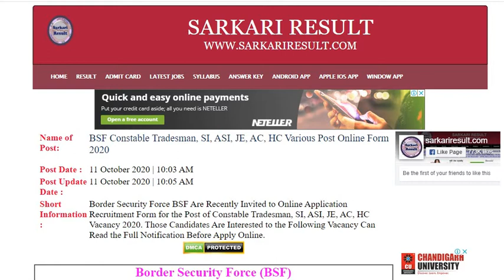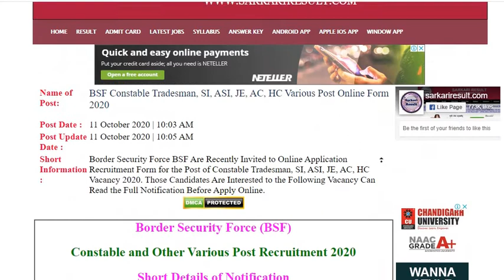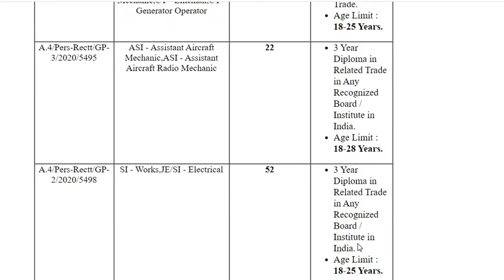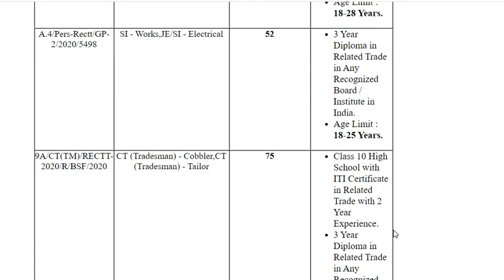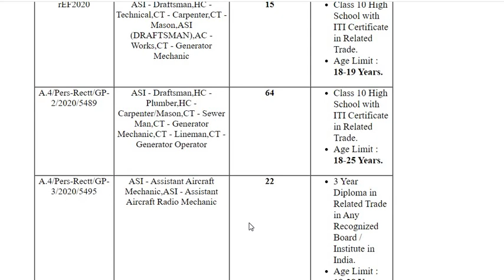BSF vacancy 2020 online form | BSF recruitment 2020 Online form| BSF Vacancy Online form kaise Bhare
Border Security Force (BSF) Invites Online Application Form For The Recruitment Post Of Constable (Tradesmen)- CT, SI - (Works, JE/SI) And ASI Under Group B And C Category. Interested Candidates Read the Full Notification Before Apply.

Border Security Force (BSF) Has Invited Online Application Form For The Post Of Constable Tradesmen, Assistant Sub-Inspector, Constable, Sub-Inspector & Junior Engineer. Before Apply Online Form Read The Full Advertisement.

Border Security Force BSF Are Recently Invited to Online Application Recruitment Form for the Post of Constable Tradesman, SI, ASI, JE, AC, HC Vacancy 2020. Those Candidates Are Interested to the Following Vacancy Can Read the Full Notification Before Apply Online.